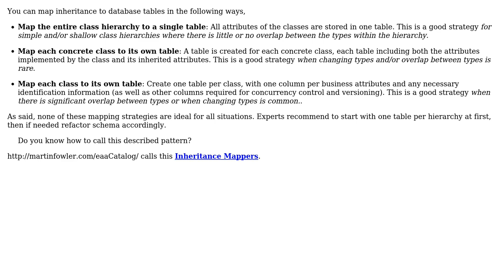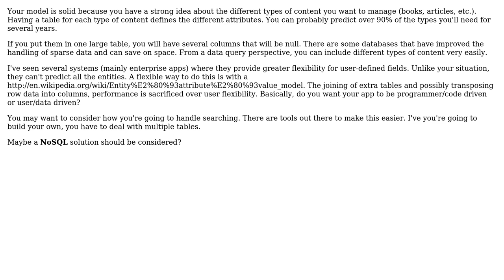Software Engineering: What is the correct pattern to use in this case? (4 Solutions!!)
Software Engineering: What is the correct pattern to use in this case?

With thanks & praise to God, and with thanks to the many people who have made this project possible! | Content (except music & images) licensed under CC BY-SA | Music | Images & others | With thanks to user Yusubov user theD user Stephen O'Flynn user soloist user JeffO user Hanshan and the Stack Exchange Network Trademarks are property of their respective owners. You are responsible for your own actions.